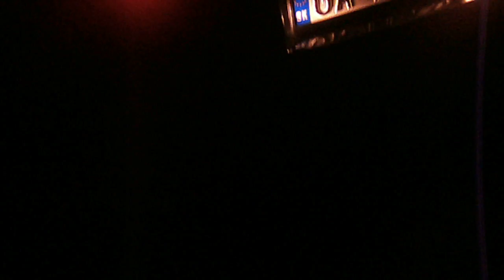volkswagen new beetle 1.9 TDI with ALP FLOW muffler